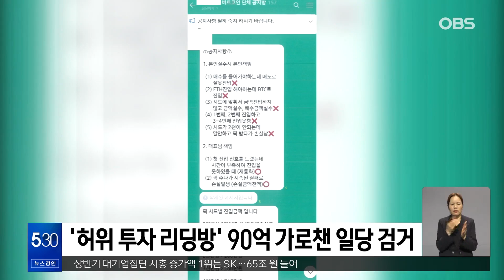고수익 보장해요~... 투자사기로 90억 챙긴 일당 검거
허위로 투자 회사를 설립하고 가짜 가상자산 사이트를 만들어
90억 원대의 투자사기를 벌인 일당이 붙잡혔습니다.

경기남부경찰청 사이버범죄수사과는 총책 A씨 등
9명을 검거하고 이 가운데 4명을 구속했습니다.

이들은 지난해 4월부터 11월까지 투자리딩을 통해 고수익을 얻는다고 속여
피해자 133명에게 90억 원을 가로챈 혐의를 받습니다.

A씨는 자신도 피해자인 것처럼 경찰에 고소했다가 덜미를 잡혔습니다.